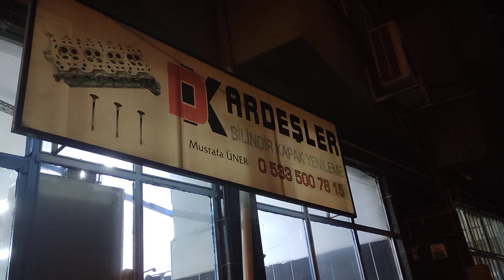Tofaş Motor Silindir Kapak lara Dikkat! Bursa Kardeşler Motor Silindir Kapak Yenileme Revizyon